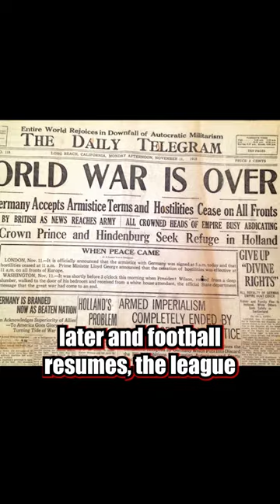History Of Why Arsenal And Tottenham Hate Each Other